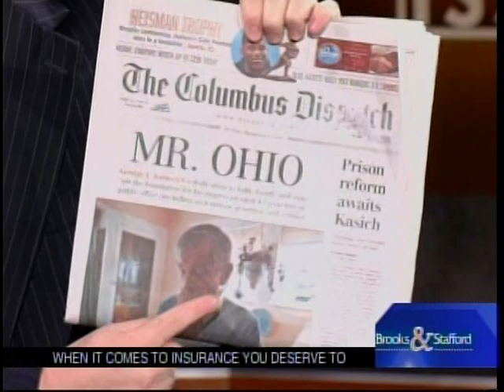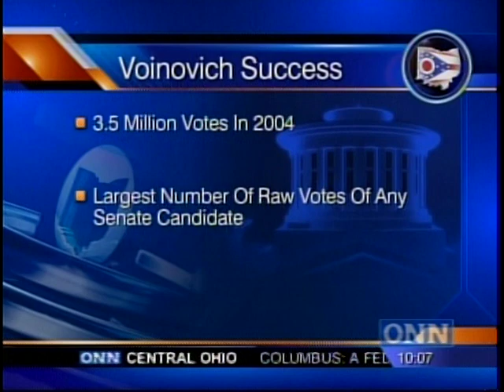Sen. George Voinovich Part 1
From December 19, 2010, Jim Heath interviews retiring US Senator George Voinovich.